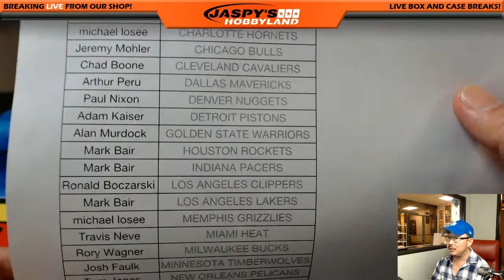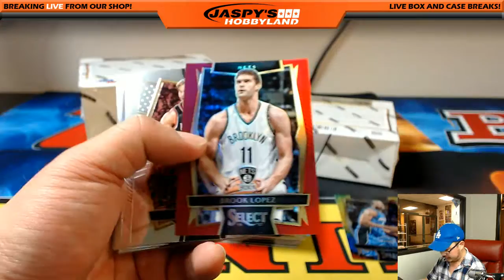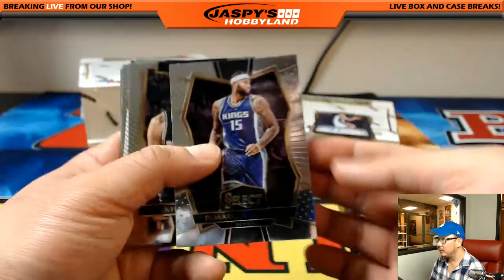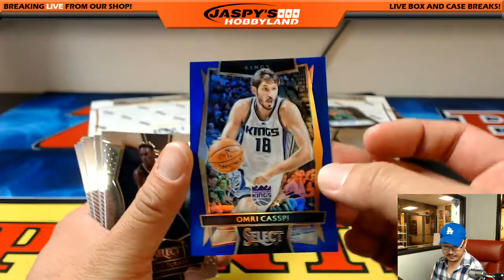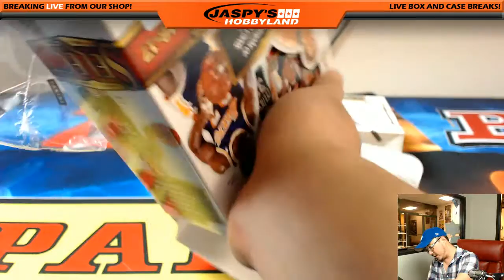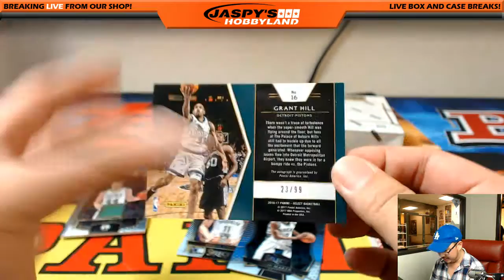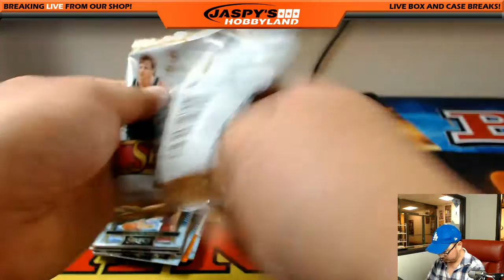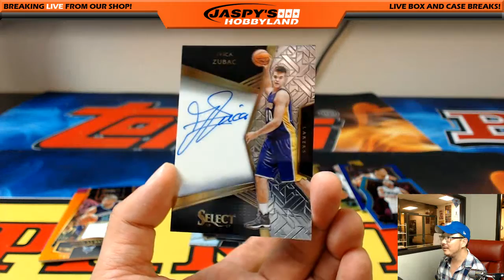03/28/17 [4Box (1/3) PICK YOUR TEAM] #3 - 2016-17 Panini Select NBA Basketball